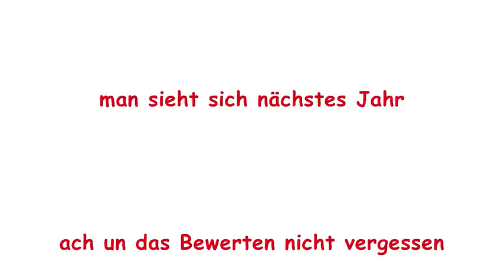Schafflund 2009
Joar ein kleines Video zum schönsten Abschlusstreffen des Jahres 2009 im hohen Norden